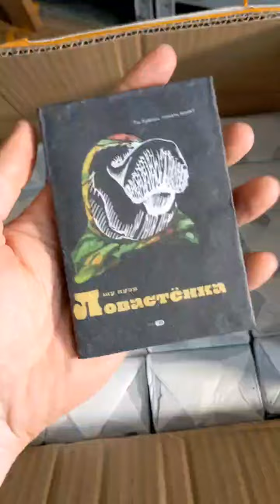Мини-распаковка крутых чайников и пиал с ТАО!